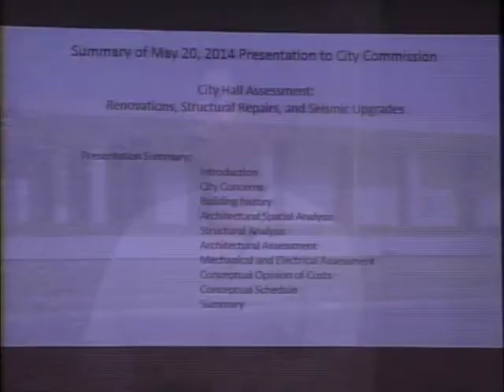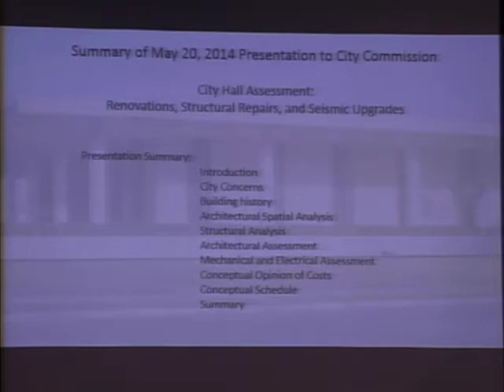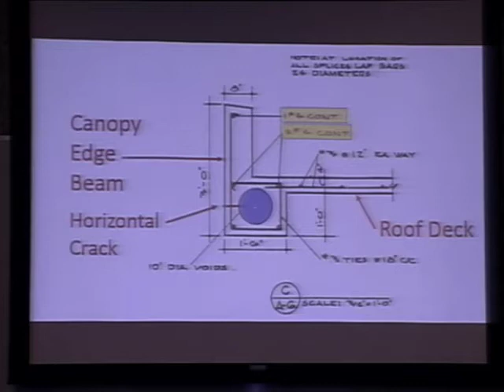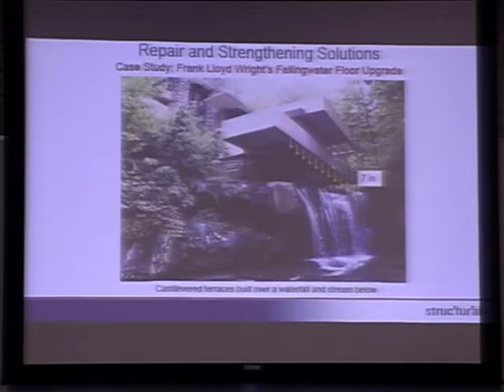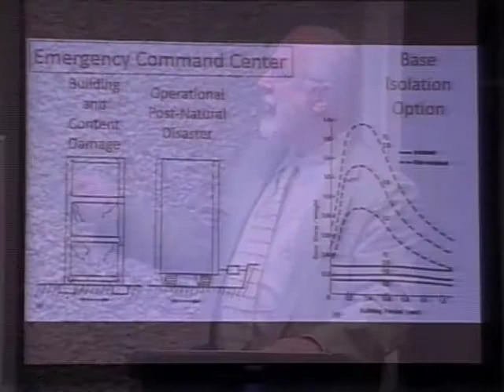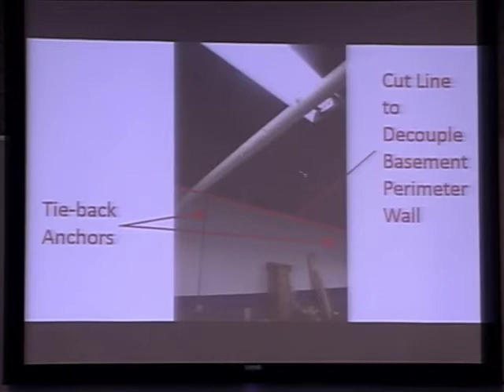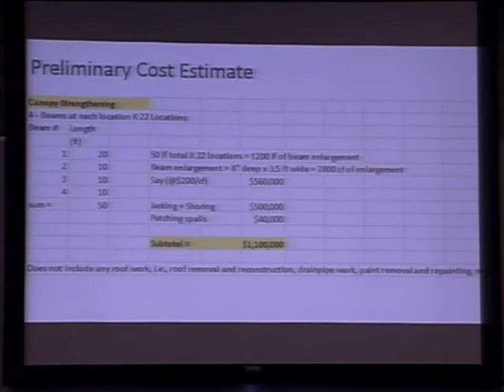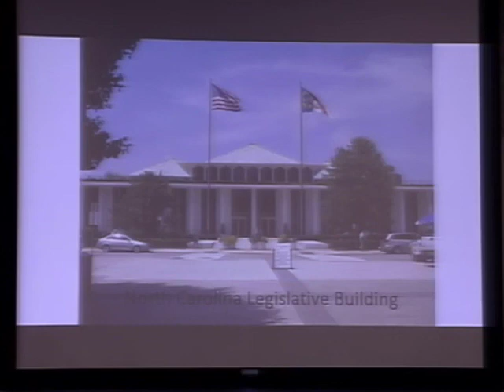Paducah City Hall Proposal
Proposal of Paducah City Hall canopy retrofit and seismic strengthening by James Mason, PhD. P.E. on 5/13/15.